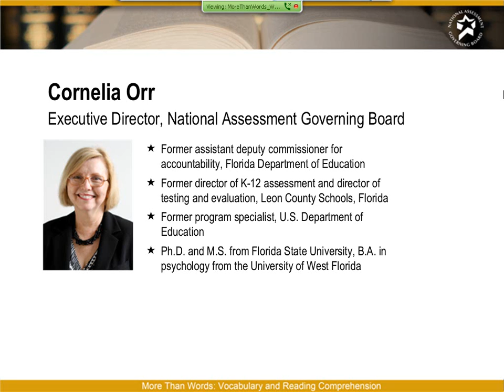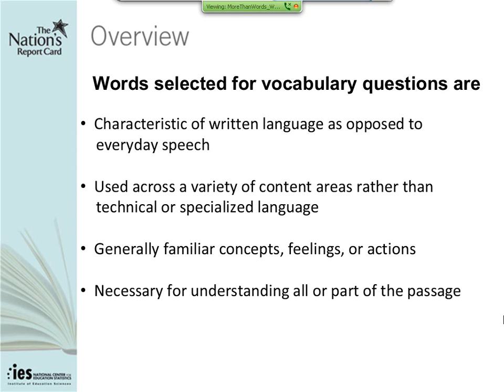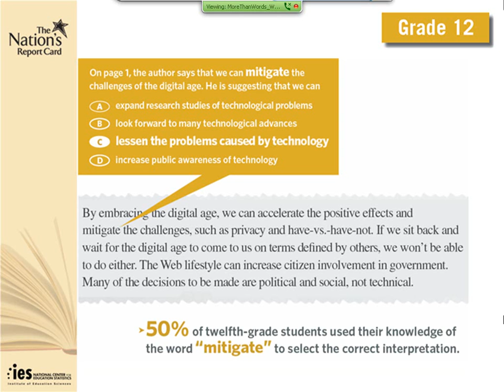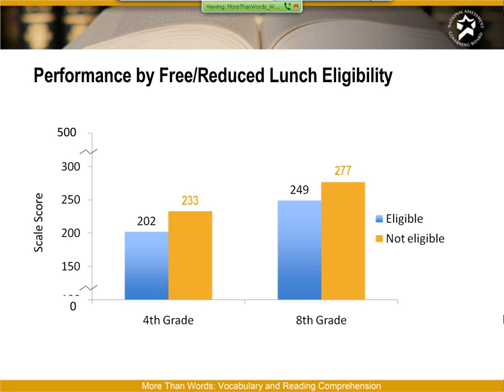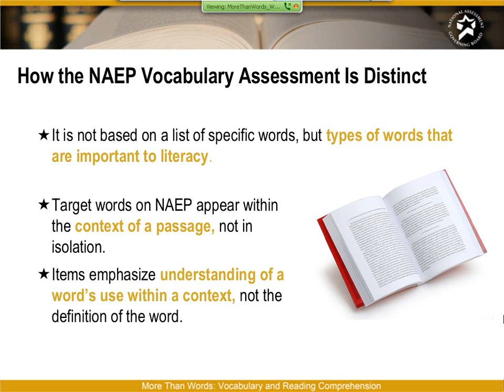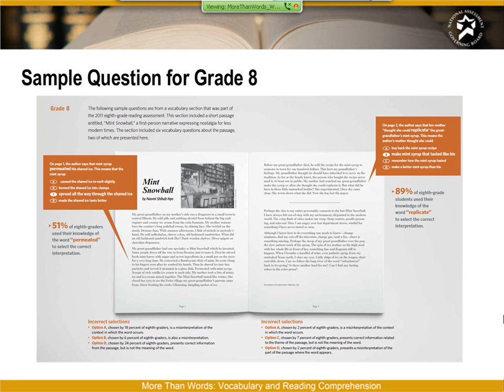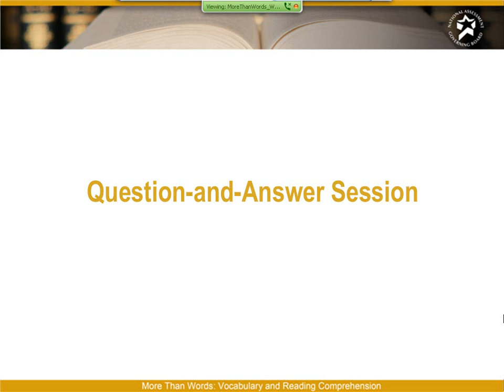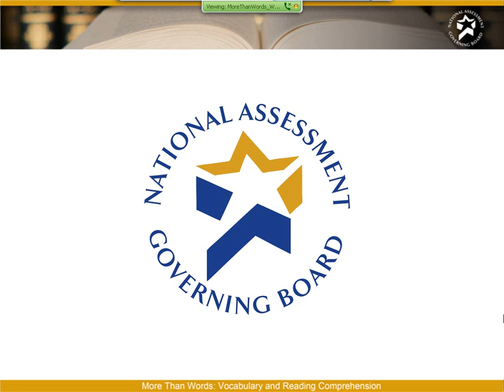Webinar of The NAEP Vocabulary Results from 2009 and 2011 Reading, Grades 4, 8, and 12